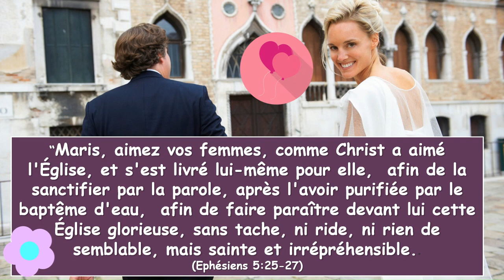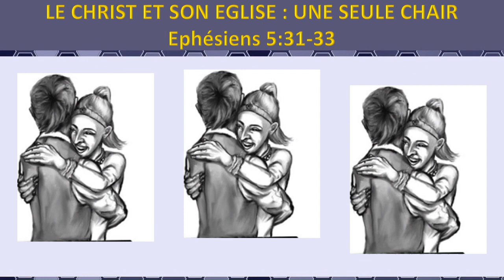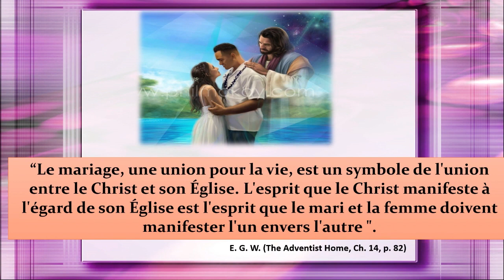Étude 10 – Maris et femmes ensemble à la croix (Éphésiens 5.21-33)